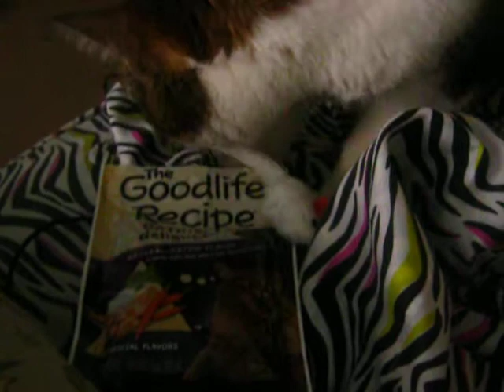Misa gets goodies!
Went to the food pantry today and in the baggy there were these!!